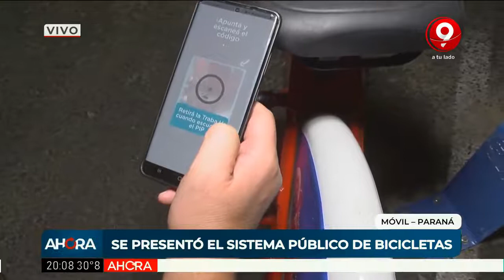Presentaron el nuevo sistema de bicicletas públicas de Paraná